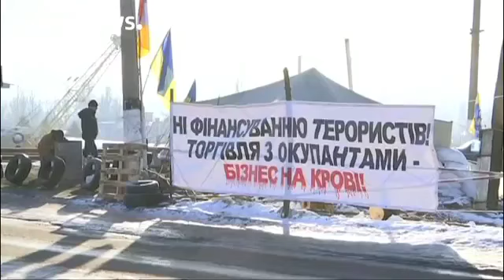Arranca la nueva tregua en el este de Ucrania